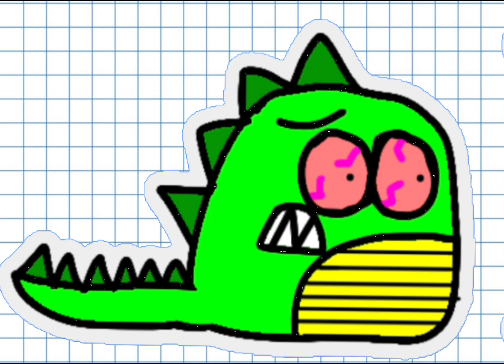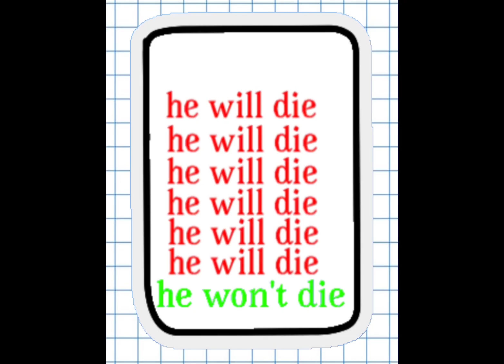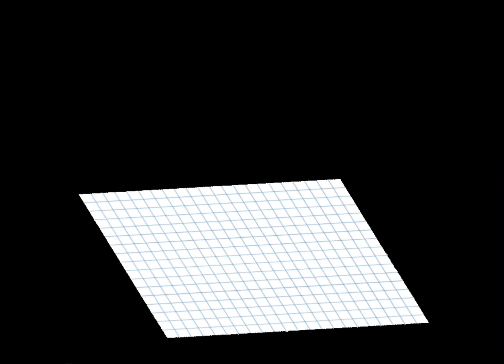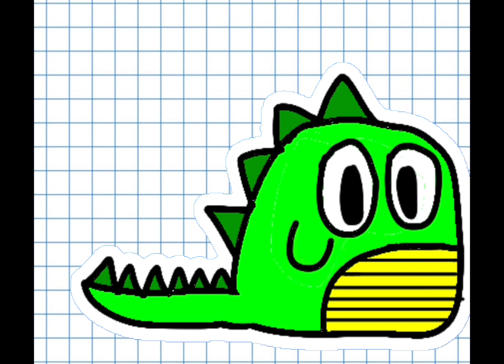Fred the Dino assets pack v2